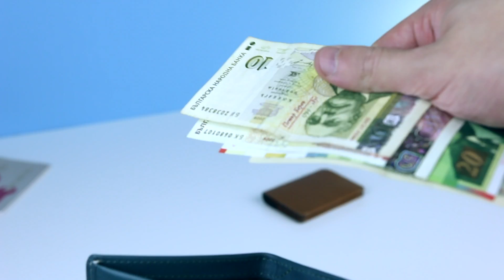Bellroy Note Sleeve & Card Holder Unboxing & Overview